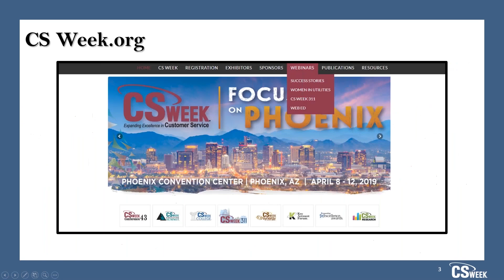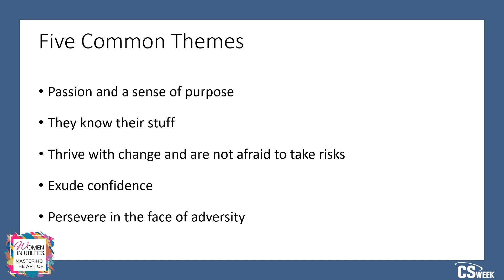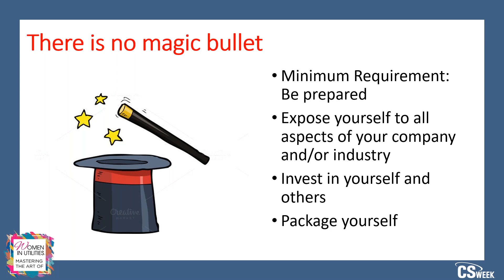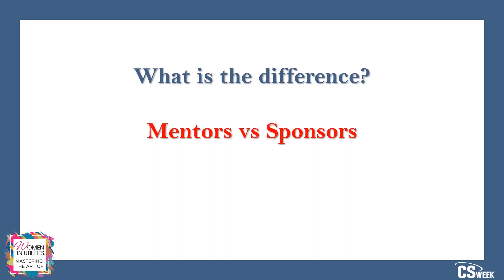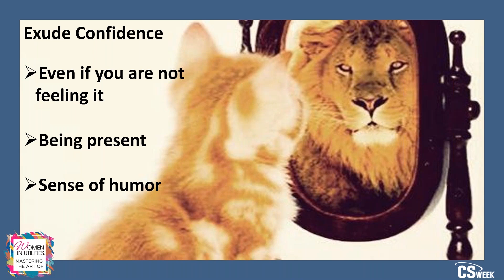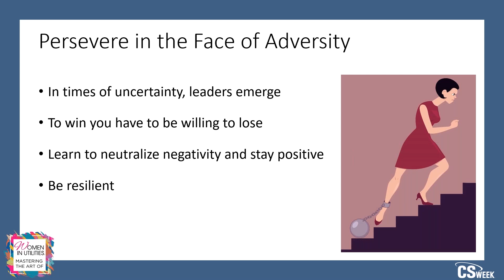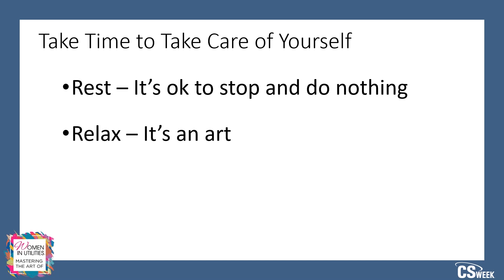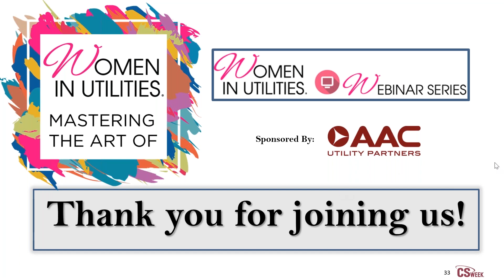Women In Utilities: Mastering the Art of Leadership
Presenter:  Aleida Socarras, Vice President of Chesapeake Utilities

What do women seen as powerful leaders have in common? Learn how you too can master the skills required so others will see you as the leader you already are.